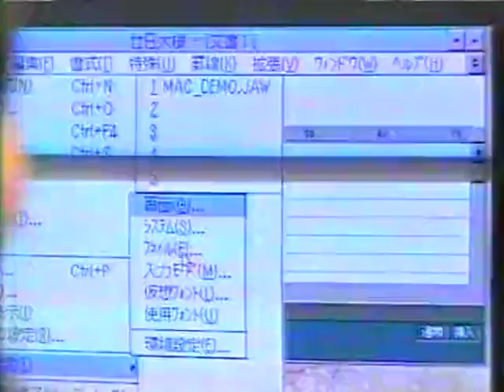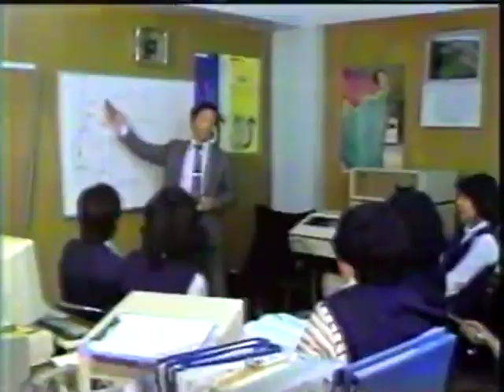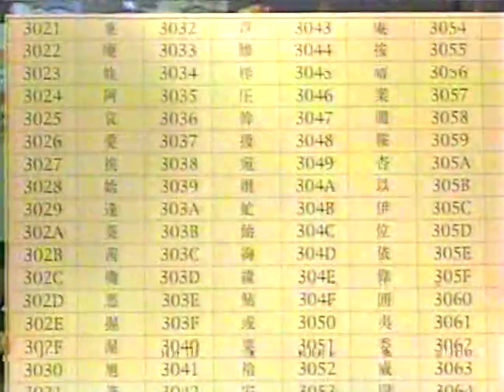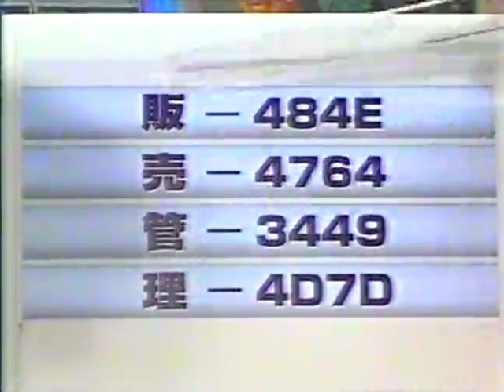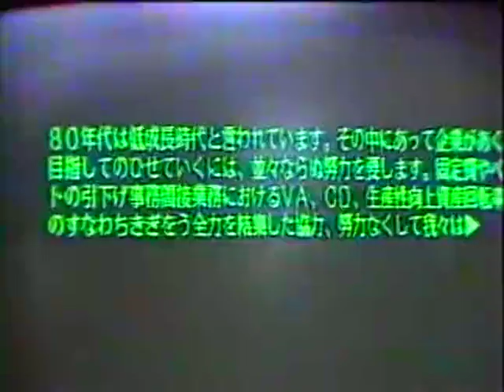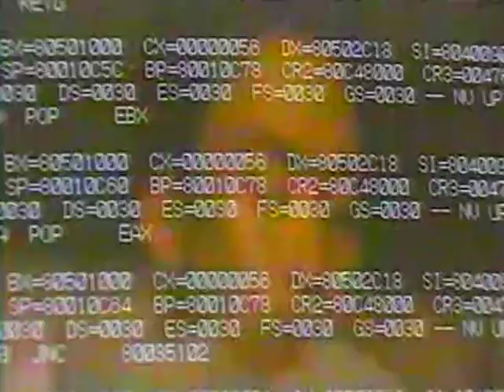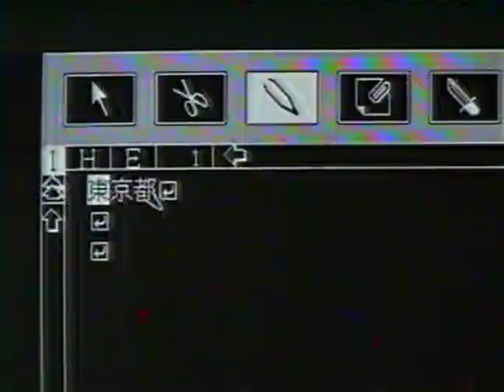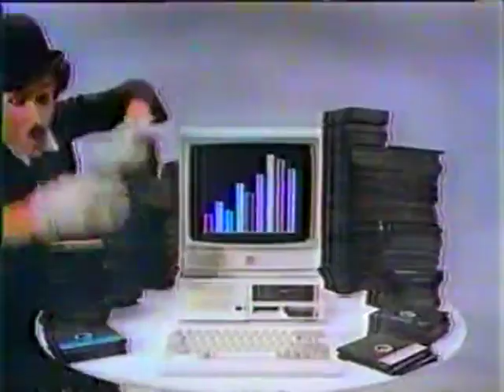新・電子立国⑫「第06回 時代を変えたパソコンソフト」表計算とワープロの開発物語 製作：1996年02 of 02